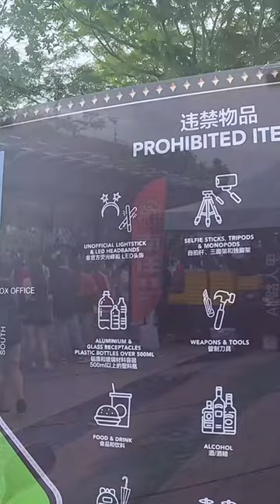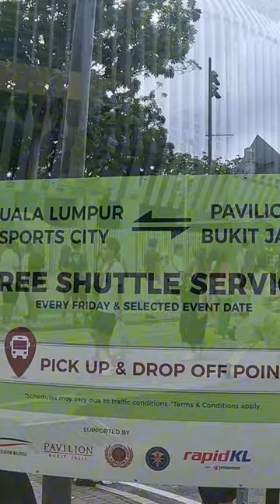【SHORTS】劉德華周杰倫週末開唱武吉加里爾路段塞到爆？手機直版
大家好，我是AT，今日劉德華週傑倫同日開唱武吉加里爾路段塞到爆？我們話不多說影片開始.

網購比門市還便宜，收到貨物又快！立即上Shopee購買吧！

三軸穩定器：-
錄音: -